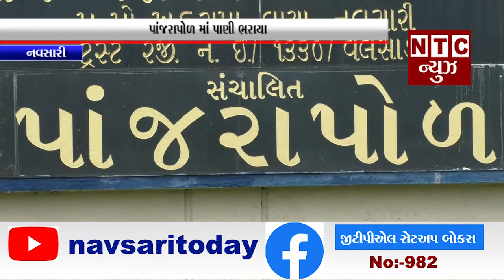નવસારી:-પાંજરાપોળ માં પાણી ભરાયા